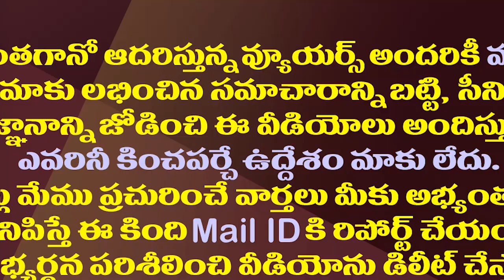ఈ టీడీపీ సిట్టింగ్ ఎమ్మెల్యేలకు చుక్కెదురు..!| TDP Is Likely To Lose These Sitting Seats